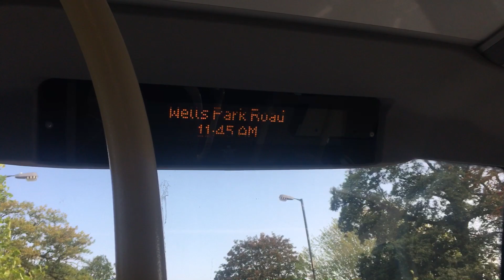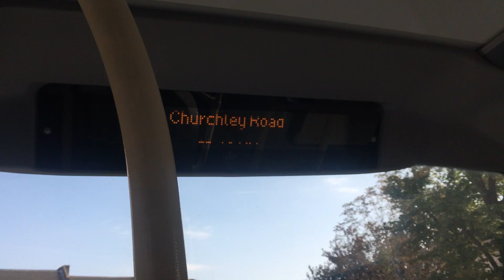First day of route 202 operated by arriva